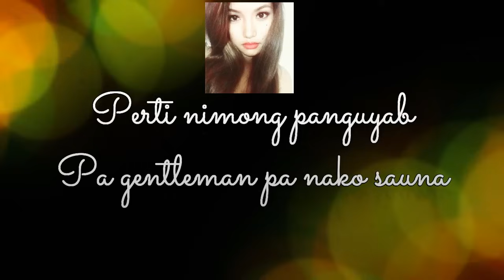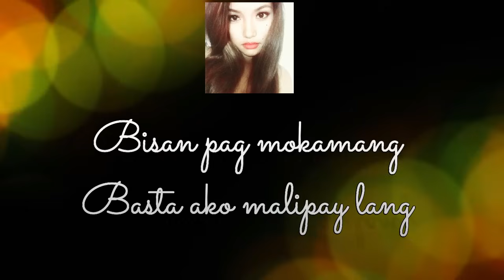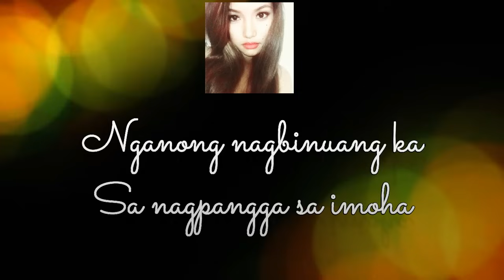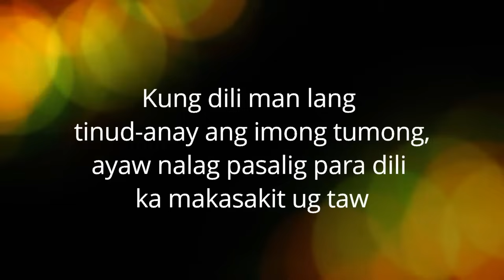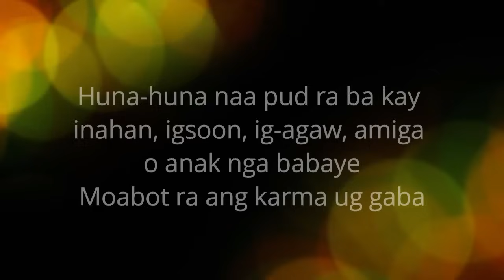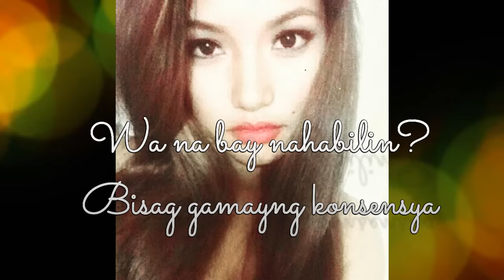Joannah Jane Sy - NGANONG PASALIG MAN (Kuya Bryan - OBM)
Interpreted by Joannah Jane Sy
Music & Lyrics | Produced by Kuya Bryan
All tracks recorded & mixed by Brian Sacro of Kalye Musika
OBM (Original Bisaya Music) - any language/genre composed by Bisaya songwriters.
Daghang salamat!

NGANONG PASALIG MAN

Asa na ang imong giingon?
Nga ikaw nahigugma
Nituo pud ko nimo
Perti nimong panguyab
Pa gentleman pa nako sauna
Unya atik ra diay

Pre-Chorus
Nganong pasalig man?
Dili ko butang nga imong kalingawan
Malipayon ba ka karon?
Ako gisakitan gihapon

Chorus
Gisilbihan gyud tika sauna
Giampingan labaw pa sa akong pamilya
Nganong nagbinuang ka?
Sa nagpangga sa imoha
Wa na bay nahabilin?
Bisag gamay'ng konsensya

Matud pa nimo
Buhaton ang tanan
Bisan pag mokamang
Basta ako malipay lang
Dili painitan ug dili jud palamokan
Bisan kanus-a
Perti nakong kiliga

Repeat Pre-Chorus
Repeat Chorus
Instrumental
Repeat Pre-Chorus
Repeat Chorus except last 2 lines
Repeat Chorus